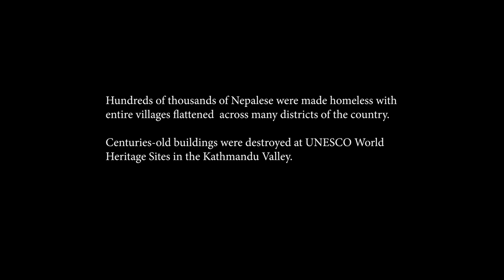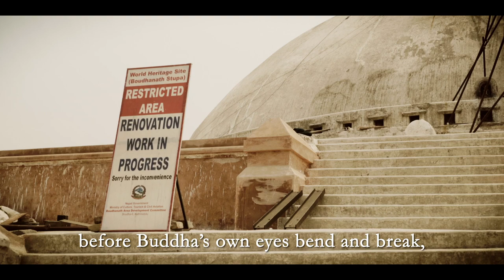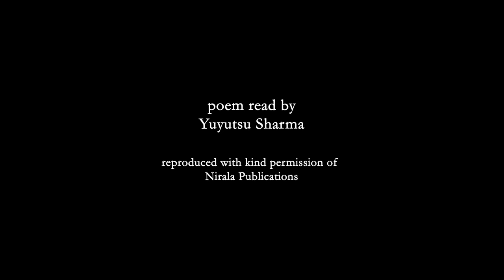I See My World Shaking - A Documentary Poem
SYNOPSIS

A documentary poem set during the aftermath of the Nepal earthquakes, illustrating the strength and resilience of the Nepalese people as they navigate the destruction and rebuild their lives.

CREDITS

Poem by
Yuyutsu Sharma

reproduced with kind permission of
Nirala Publications

Read by
Yuyutsu Sharma

A documentary poem by
Stephan Bookas

Aurelia Thomas
Binod Raj Paudyal
Callum Just

Earthquake footage courtesy of
Rob Zen & Wild Films India

Edoardo Romani Capelo & Raag Maru Bihag